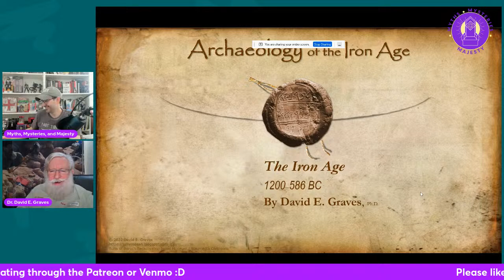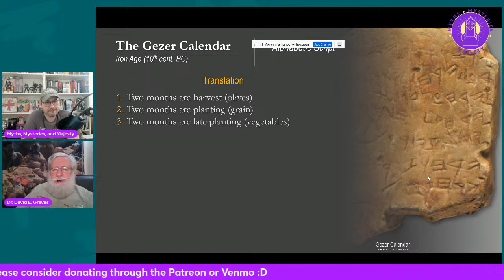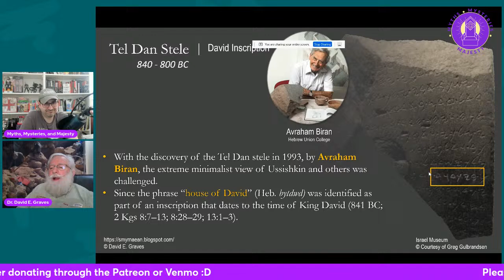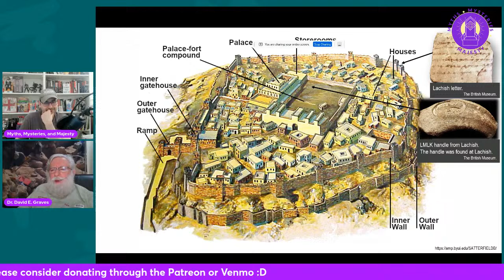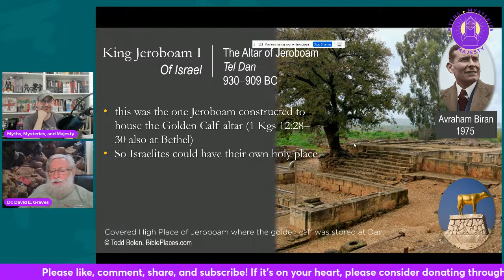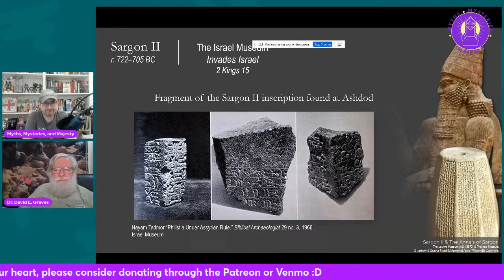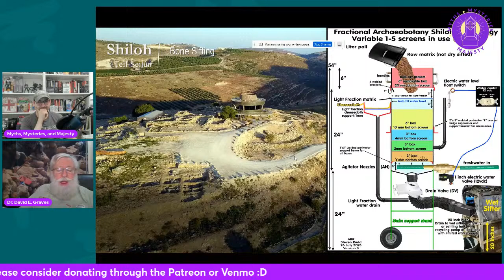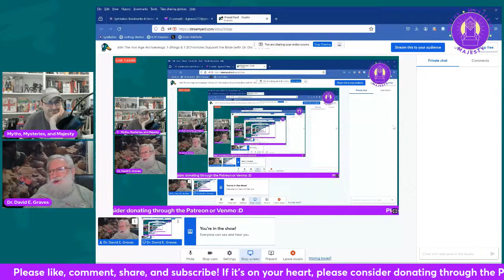#56 The Iron Age Archaeology: 1-2Kings & 1-2Chron Findings Support the Bible (with Dr. David Graves)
Dear friends, you're in for a feast! Dr. David E. Graves has graciously agreed to join us on the podcast for this weekend. In our latest episode, we shall discuss Iron Age archaeology - how the findings support the biblical books of 1-2 Kings and 1-2 Chronicles, and thus, the Old Testament. We hope to continue with a similar subject in the near future. Join us at 6 PM Central Time and feel free to shoot some questions! :D